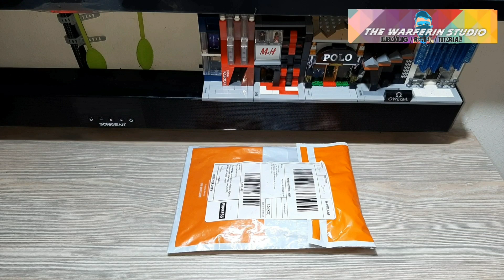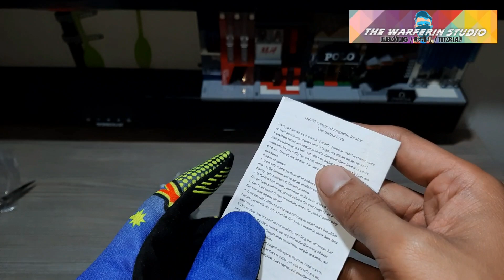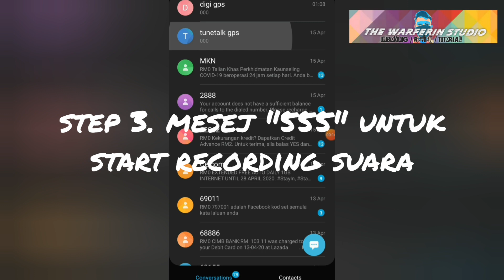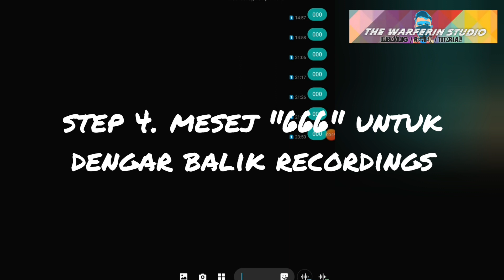GPS GF-07 yang memhampakan. hati² membeli lazada / shopee pun ada ciplak!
Assalamualaikum dan selamat,semoga kita sentiasa diberkhati Ilahi.

G.P.S GF-07 yang memhampakan. hati-hati semasa membeli . periksa komen dahulu sebelum check out.terima kasih kerana sudah menonton